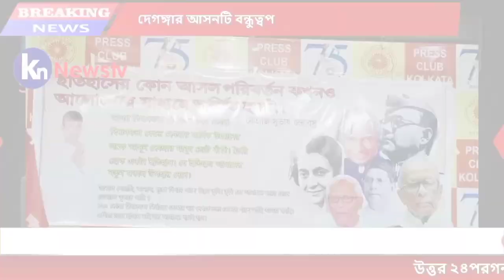দেগঙ্গা বিধানসভা আসনে বন্ধুত্বপূর্ণ লড়াই করতে চলেছে ফরওয়ার্ড ব্লকের প্রার্থী হাসানুর জামান চৌধুরী।